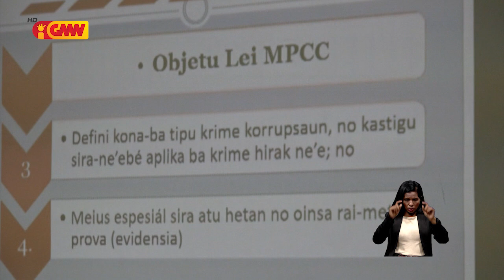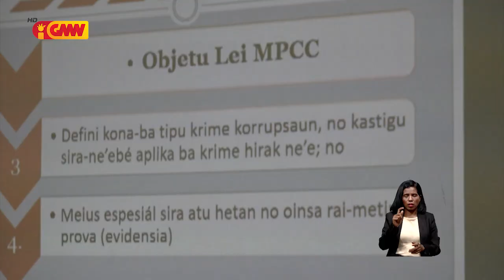Militante uza veíkulu Estadu iha kampaiña eleitorál, PNTL sei prende